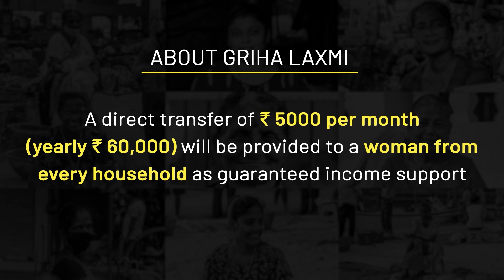Women TMC Leaders Explain Griha Laxmi Card Scheme | Goenchi Navi Sakal | Goa TMC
Goa TMC Empowering Women!

Our women leaders have banded together to empower and support Goan women. The 'Griha Laxmi Card' is one of the most promising schemes devised by the Goa TMC.

Watch our Women Leaders explaining about the welfare scheme which empowers women for prosperous family.

& get a step closer to a new dawn for Goa!